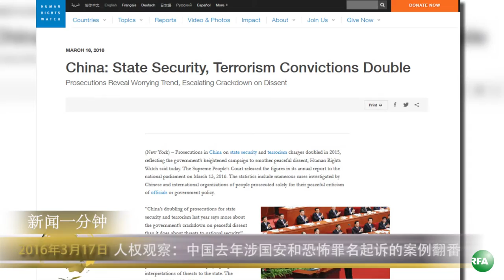新闻一分钟（2016-03-17）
1. 人权观察：中国去年涉国安和恐怖罪名起诉的案例翻番
国际人权组织人权观察16号发布新闻稿表示，中国去年以国家安全和恐怖主义有关的罪名进行起诉的案件增加了一倍，反映出中国政府加强钳制和平表达异议的声音。

2. “两会”闭幕访民陆续获释 人大代表见访民连摆手
中国全国“两会”16号在北京闭幕，部分访民被地方当局解除羁押。不过，仍然有人将继续受到软禁至本月底。无锡访民丁红芬对本台表示，两会闭幕当天她向一位人大代表伸冤，对方连连摆手拒绝。

3. 媒体人贾葭失踪逾48小时
媒体人贾葭日前由北京飞往香港时突然失联，至今已超过两天。有消息称，贾葭失联或因卷入无界新闻刊登“要求习近平辞职“公开信一事。

4. 美国会众议院敦促中国停止强摘良心犯器官
美国会众议院外交委员会16号讨论并通过一份决议案，敦促中国停止强行摘除良心犯器官。这项决议目前在众议院获得了166位议员的支持。

5.  中国大陆与冈比亚复交 台湾表遗憾
台湾的外交部17号表示，对于冈比亚决定与中国大陆复交，中华民国政府表示遗憾，外交部同时对于中国大陆在国际上的打压作为，会持续提高警觉，维护国家利益。

听众谈话